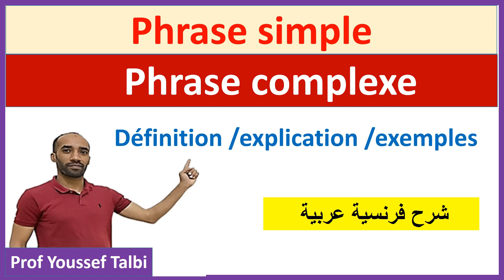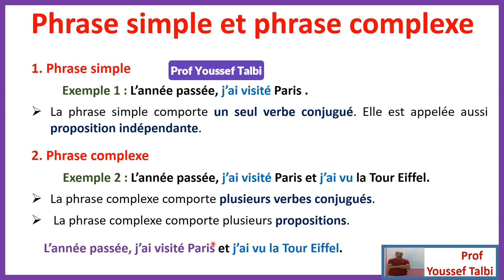La phrase complexe et la phrase simple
phrase simple et phrase complexe , les types de phrases
la phrase simple et la phrase complexe,
la phrase simple et la phrase complexe 1 bac,
la phrase simple et la phrase complexe شرح بالعربية,
la phrase simple et la phrase complexe tronc commun,
la phrase simple et la phrase complexe exercices,
la phrase simple et la phrase complexe cm2,
la phrase simple et la phrase complexe 1 bac exercices,
la phrase simple et la phrase complexe قناة التفوق بامتياز,
la phrase simple et la phrase complexe tronc commun exercices,
la phrase simple et la phrase complexe cm1,
la phrase simple et la phrase complexe 3 ac,
la phrase simple et la phrase complexe avec nouma,
la phrase simple et la phrase complexe 3ac,
la phrase simple et la phrase complexe 3 année collège,
de la phrase simple à la phrase complexe,
la différence entre la phrase simple et la phrase complexe,
la phrase simple et complexe,
la phrase simple et la phrase complexe et composé,
la phrase simple et la phrase complexe driss dotcom,
la phrase simple et la phrase complexe exercices 1 bac,
la phrase simple et la phrase complexe 2 bac,
exercices la phrase simple et la phrase complexe,
شرح la phrase simple et la phrase complexe,
la phrase simple et la phrase complexe 5eme,
les phrase simple et complexe,
identifier la phrase simple et la phrase complexe,
la phrase simple et la phrase complexe prof mouad,
la phrase simple et la phrase complexe page 68,
la phrase simple et la phrase complexe prof souma,
phrase simple et phrase complexe proposition,
exercices sur la phrase simple et la phrase complexe,
la phrase simple et la phrase complexe tc,
la phrase simple et la phrase complexe tcsf,
une phrase simple et une phrase complexe,
la phrase simple et la phrase complexe 1 ac,
la phrase simple et la phrase complexe شرح بالعربية 1bac,
la phrase simple et la phrase complexe 1bac,
la phrase simple et la phrase complexe 2 ac,
la phrase simple et la phrase complexe شرح بالعربية 2bac,
la phrase simple et la phrase complexe 3eme annee college,
la phrase simple et la phrase complexe 3eme college,
la phrase simple et la phrase complexe 3e année collège,
la phrase simple et la phrase complexe 4am